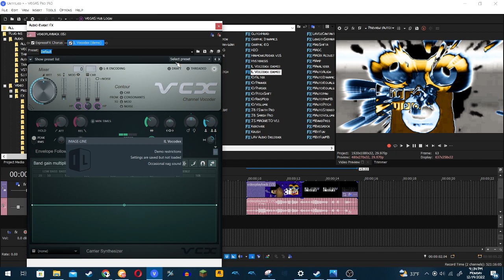How to make SpectraArgentinaSpray